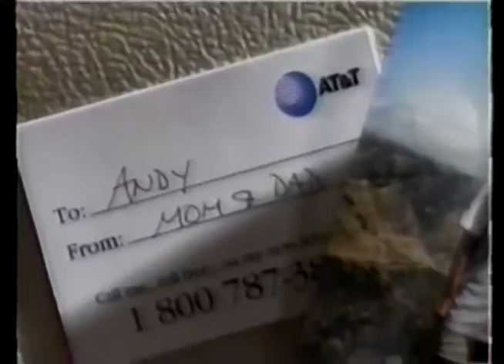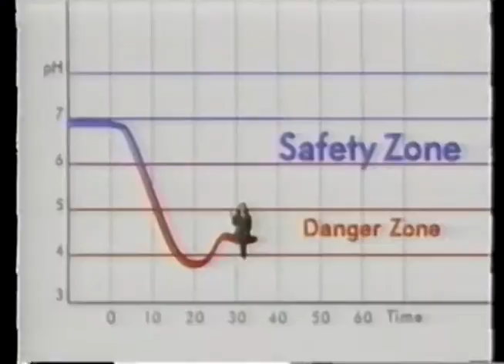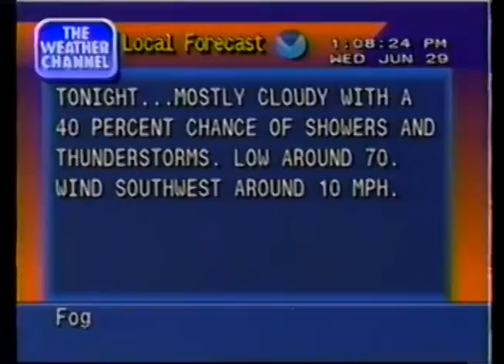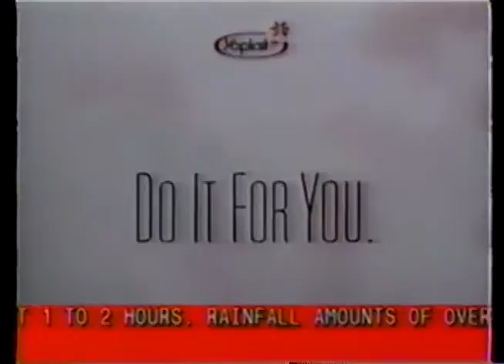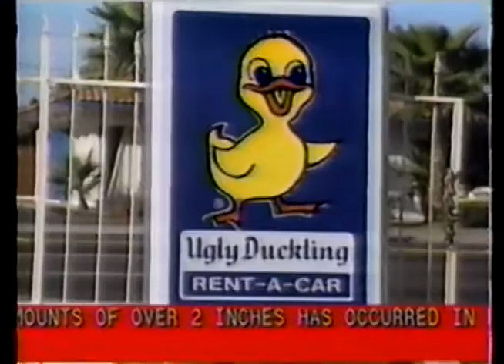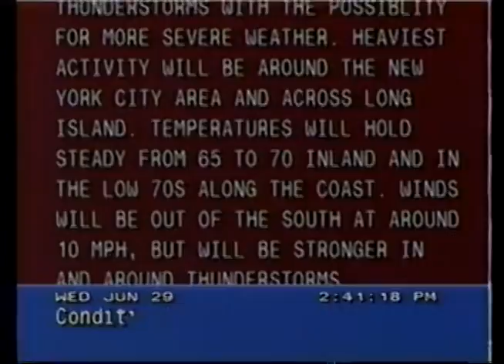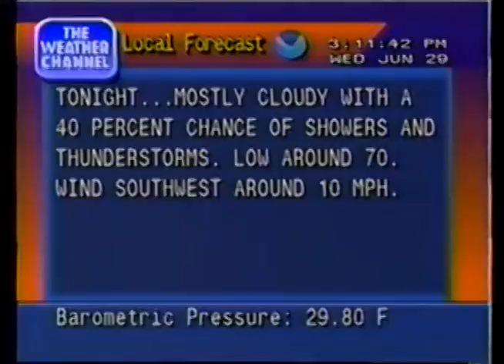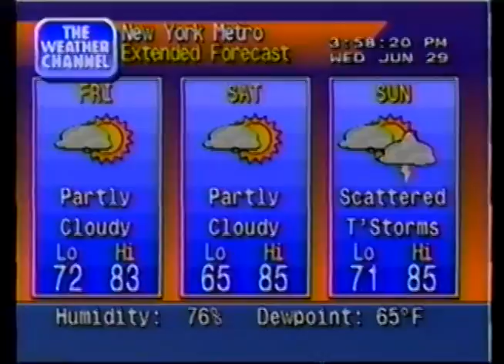The Weather Channel Archives - June 29, 1994 - 12pm - 3pm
The Weather Channel coverage of a line of severe thunderstorms hitting New York City on June 29, 1994.  Coverage features Jill Brown, Marnie Stanier, John Hope, Dennis Smith and Mike Bono.

Brooklyn, NY (Kennedy Arpt) - Weatherstar 4000